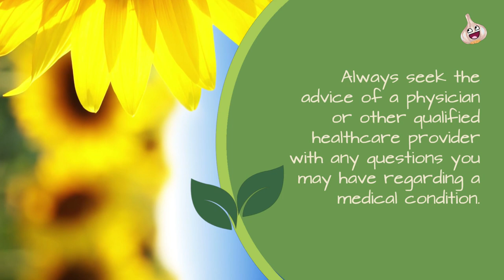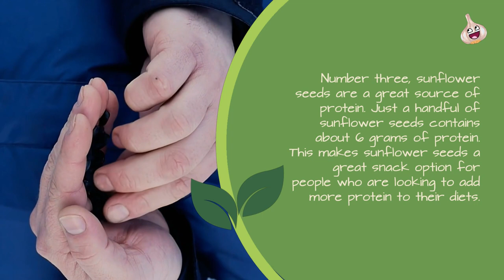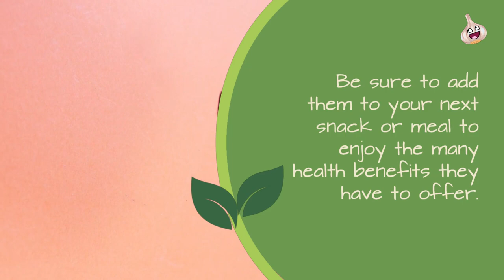sunflowerseed Is what’s missing! | sunflowerseeds 🌻